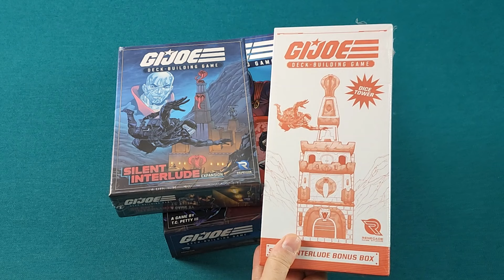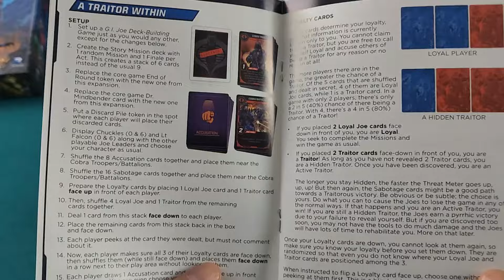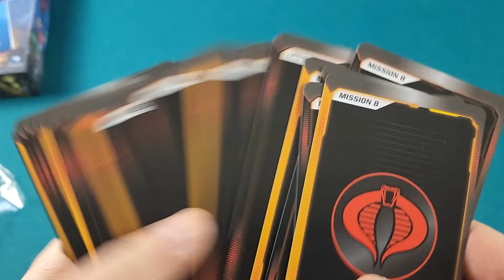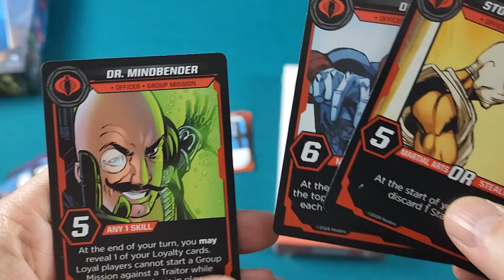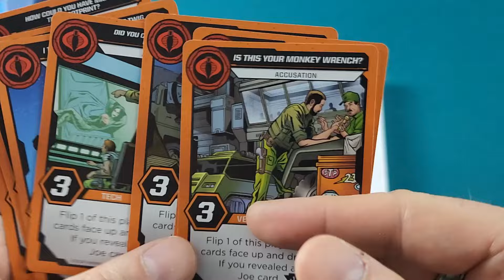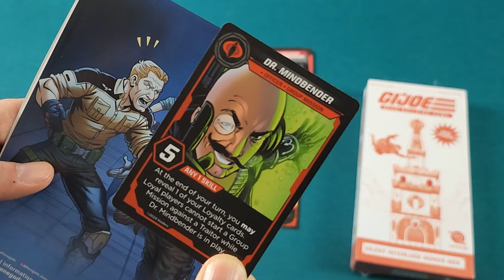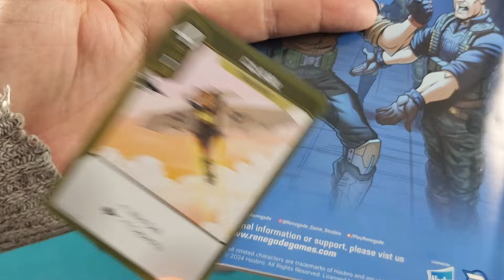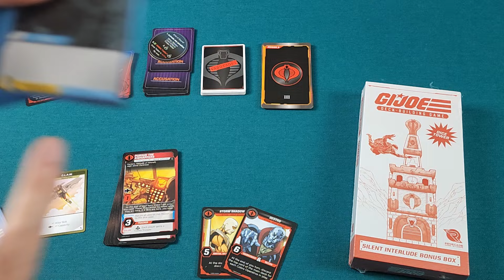G.I. Joe Deckbuilding Game : Silent Interlude Unboxing [FR]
Contact & Medias:
Nicolas Jeudy for DARK FANTASY STUDIO

Contenu créé par:
Michel Pomerleau